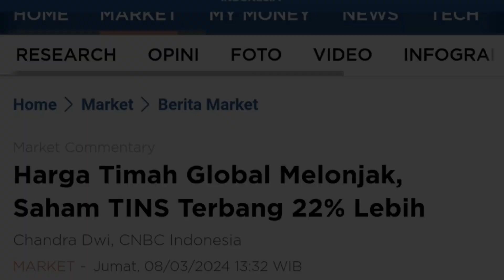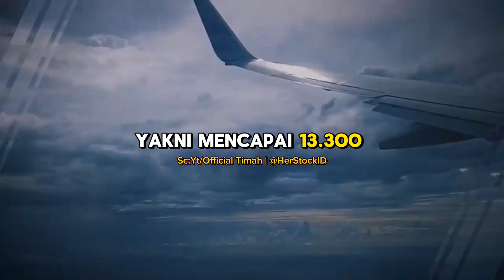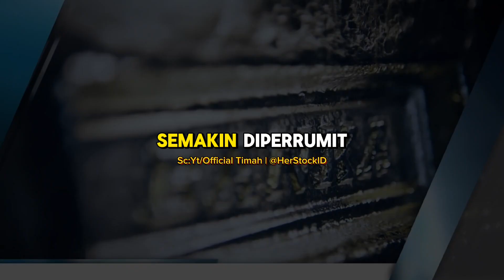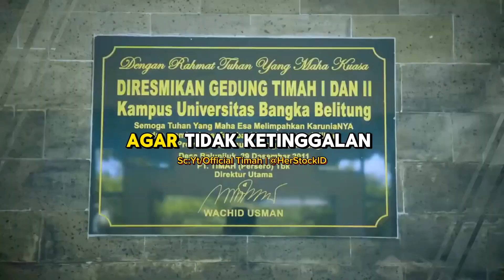Harga Timah Global Melonjak | Apa Emiten TINS Diuntungkan ?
Hai Sobat Investor Selamat Datang Kembali Dichannel @HerStockID
Bagaimana Keadaan Portofolio Sobat Semua Saat Ini ? Semoga Cuan Selalu Ya Sobat.
Disini Kita Akan Kembali Belajar Bersama Bagaimana Mencapai Kesuksesan di Pasar Saham Dan Sukses Berinvestasi Dari Berbagai Sumber Yang Berkompeten Dibidangnya.

Sumber: @officialtimah